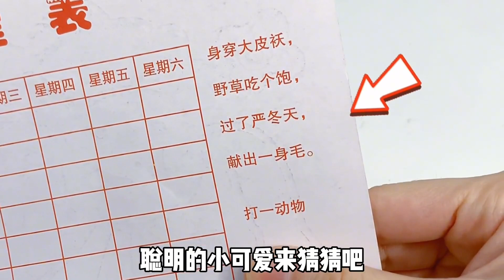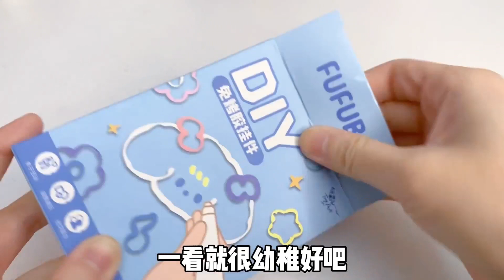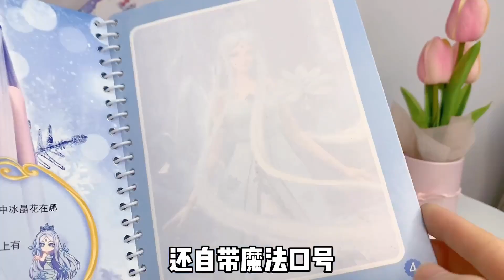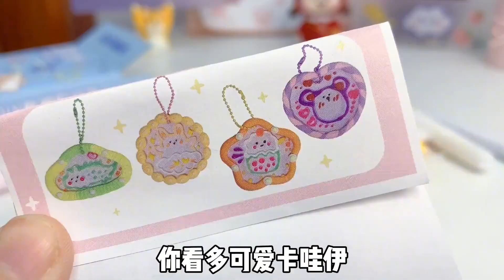我妈买的画板VS我买的画板大合集！你都用过哪几种？喜欢谁的呢？【小熊陪你玩】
我妈买的画板VS我买的画板大合集！
小熊陪你玩 游戏挑战 DIY 画板# 我们的视频会避免包含任何可能对儿童产生负面影响的元素，保证其安全观看。